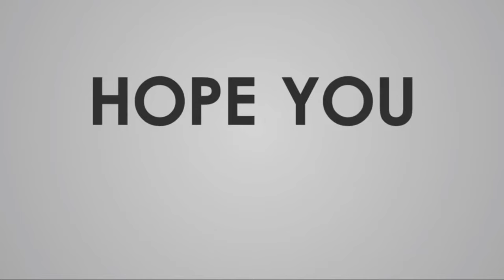TIPID KURYENTE TIPS (Electric fan)